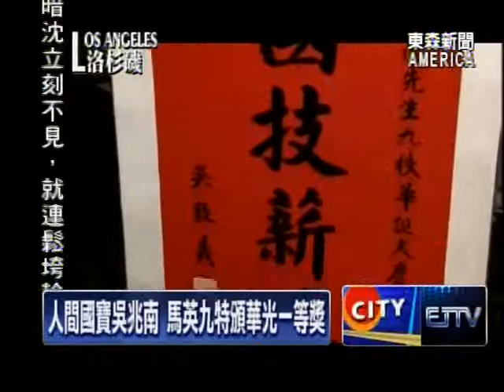弟子好友齊祝九十高壽 吳兆南謙虛接受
有相聲藝術人間國寶之稱的吳兆南大師，在美國歡慶九十高壽，不但弟子們特地從世界各地飛過來用表演來祝壽，馬英九總統也特頒代表藝術最高成就的華光一等獎章，來表揚吳大師對中華傳統藝術的貢獻。